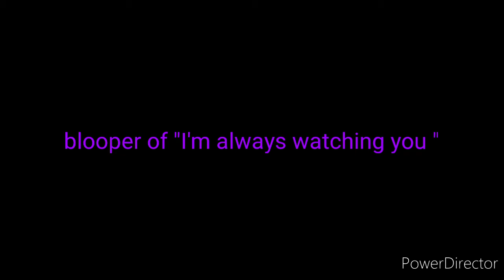I'm sorry about last my video;-; read description 👇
I mean about Endita back story OK I'm really sorry about it what can I do now;-;

Characters in video and use in my project is I'm always watching you :
Hayden (Oliver)(orange eyes boy)
Kelsey (Russell) (mint green eye boy)
Adrian (Edison) (purple eyes boy)
Oceana (Bubble) (blue eyes girl)
Cloudy (Ariana) (pink eyes girl)
Garcia (Hannah) (green eyes girl)